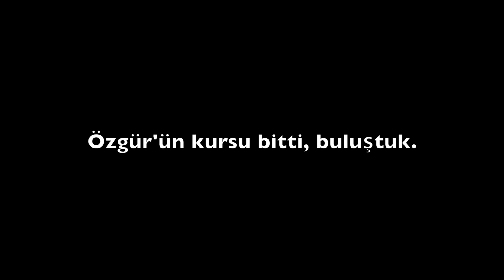VLOG - Aileyle Haftasonu - Bebek Cadde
Selam Arkadaşlar!!!
Uzun zaman sonra bi vlogla geldim yine... :)
Arayı çok açtım farkındayım ama elimden ancak bu kadar geliyor nolur anlayış gösterin :)

Geçtiğimiz haftasonu havanın güzelliğini fırsat bilip eşim ve kızımla biraz gezdik..
Biraz daha düzenleme yapmam gerekiyordu videonun üzerinde ama malesef bilgisayarım çökmek üzere bunu bile zor yapabildim...
O yüzden bitirdiğime şükrediyorum sevgili canlar.
Bilgisayarımı tamir ettirirsem çok daha fazla video yayınlayabilirim sanırım çünkü gerçekten işkence gibi oluyor video düzenleme aşaması... :)
Sonra olmayınca hep hata verince moralim bozuluyor yapmadan bırakıyorum videoları...
Daha çektiğim ama düzenlemediğim çok videp var bu yüzden :)
Neyse elimizdekilere odaklanalım pozitif düşünelim...
Umarım hoşunuza gider video...
Öpüyorum sizleri canlar :)))